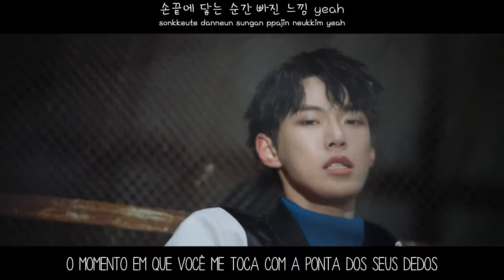NCT U 엔시티 유 - BOSS 보스 (Legendado PT-BR)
This video has no commercial purpose and all rights are reserved to SM Entertainment.

NCT U 엔시티 유 - BOSS 보스 (Legendado PT-BR) Hangul | Rom | Karaoke